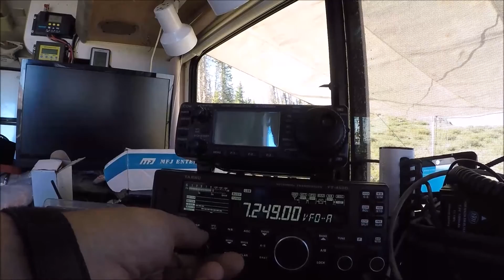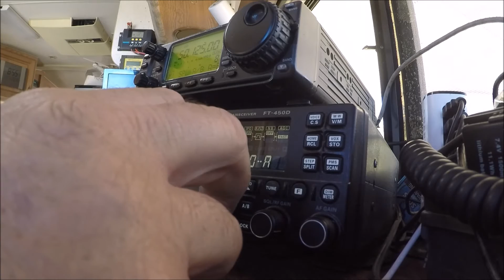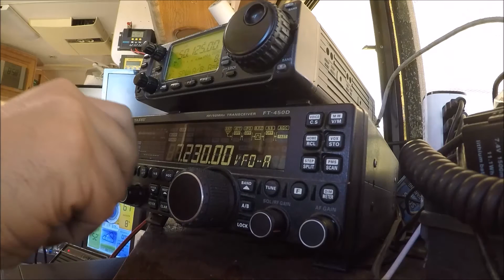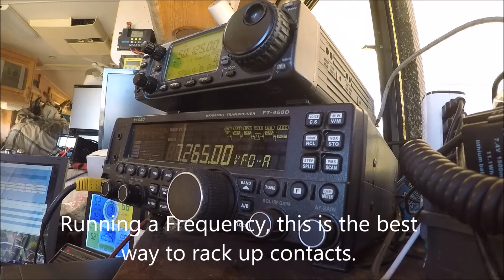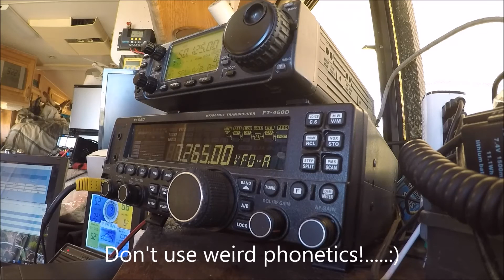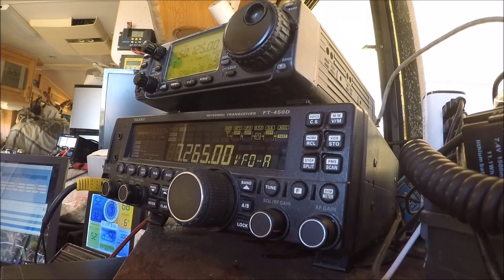Monroe Peak, UT Field Day 2016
My boondocking FD site at 11,300 ft. on Monroe Peak in central Utah.  Equipment, Yaesu FT 450D, Icom 706Mk2,  100 watts solar-battery power.     Antennas,  3 el  2 mtr quad, 3 el MFJ 6 mtr.  3el HyGain 10 mtr, 20 mtr dipole at 60 ft.  40 mtr invrted vee at 35 ft. and 80 mtr dipole at 60 ft.   633 contacts in 8.5 hrs of operating.  Poor band conditions.  Zero contacts on 2-6-10 meters, so that was a disappointment.  Awesome weather, mid 60's and sunny all weekend.